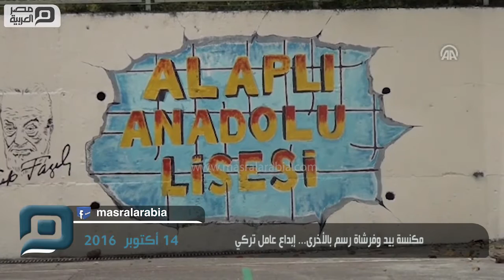مصر العربية | مكنسة بيد وفرشاة رسم بالأخرى... إبداع عامل تركي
مع أول خطوة تخطوها داخل فناء مدرسة "ألابلي" الثانوية بولاية "زونغولداق" شمالي تركيا، يلفت انتباهك مباشرة رسومات رائعة بألوان جذابة على جدران سور المدرسة.

وتزداد دهشة أي زائر عندما يعرف أن من أبدع وزيَن المدرسة بهذه الرسومات، ليس خطاطًا ولا رسامًا محترفًا، إنَما هو عامل النظافة المُعين بالمدرسة من قبل بلدية الولاية.

"الأناضول" التقت "مراد أولوج" عامل النظافة صاحب الـ "48 عامًا"، وسألته عن سر هذه الموهبة نادرة الحدوث فقال: "عملت في بلدية الحي، ومنها انتقلت إلى إدارة التربية والتعليم، ثم جاء تعييني في مدرسة ألابلي الثانوية".